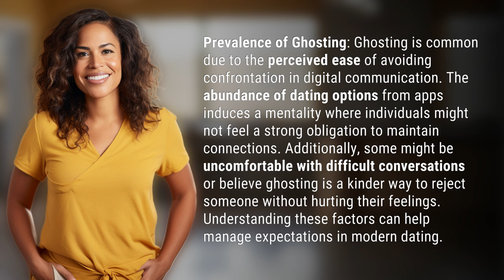Why is ghosting prevalent in modern dating?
Ghosts of Modern Dating: Understanding the Phenomenon of Ghosting 👉 Modern Dating Ghosts 👉 Learn why ghosting is a prevalent issue in modern dating, fueled by digital communication, abundance of dating options, avoidance of difficult conversations, and perceived kindness in rejection.

Laura S. Harris (2024, June 4.) Why is ghosting prevalent in modern dating?
    🌐 AskAbout.video